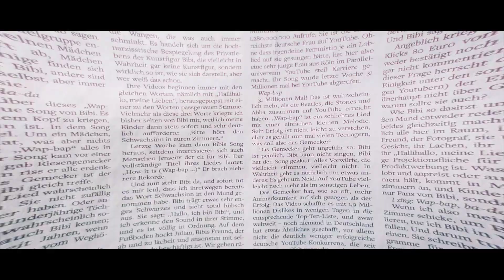අඩියක් ගහලා ගන්නවනම් මෙන්න ආතල්